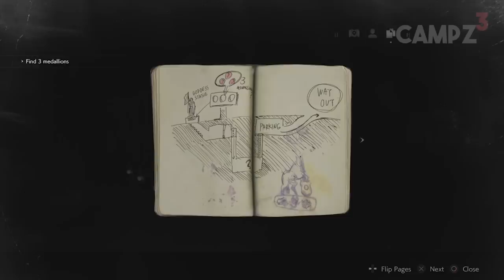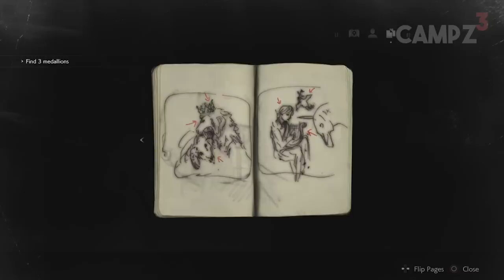Resident Evil 2 เกมนี้ดีจริง ๆ แฮะ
ได้มีโอกาสลองเกม Resident Evil 2 Remake เมื่อสัปดาห์ที่แล้ว ความรู้สึกที่อยากจะแชร์ก็มีอยู่ในคลิปนี้เรียบร้อยแล้วนะครับ ไปดูกันเลย
(เฟสส่วนตัว รับแอดเฉพาะคนที่เปิดเผยหน้าตัวเองเท่านั้น)
แอด PSN ของเราได้ครับ ID "Campzzzth"
ติดต่อเรื่อง Sponsor, สนใจบริการเขียน Content, ทำ Content Marketing เพื่อการพาณิชย์ ส่งเมลมาที่ ครับ